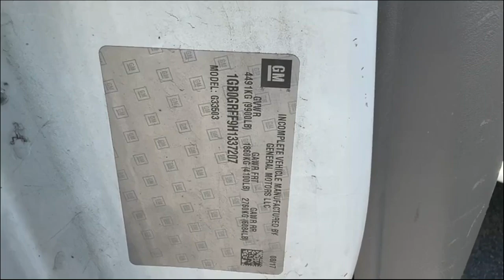2017 CHEVROLET EXPRESS 3500 For Sale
2017 CHEVROLET EXPRESS 11FT REEFER BOX
REEFER UNIT RUNS AND COOLS
GM 4.8L GASOLINE ENGINE
UNIT LOCATED IN FAYETTEVILLE, GA